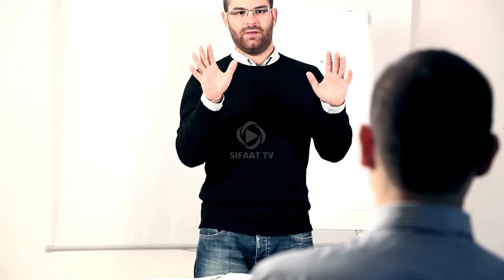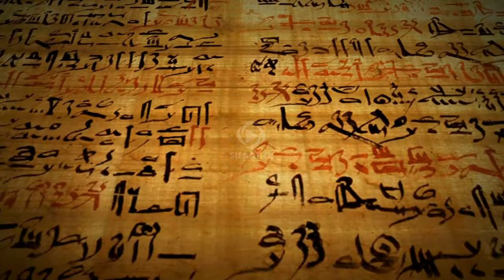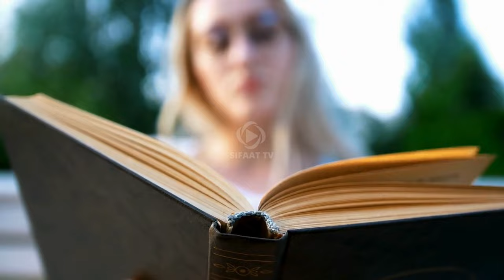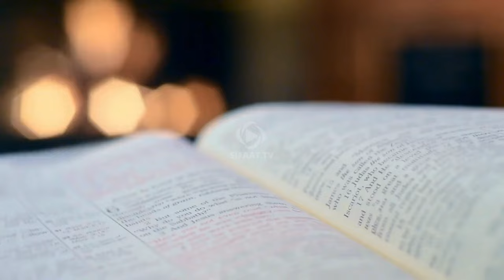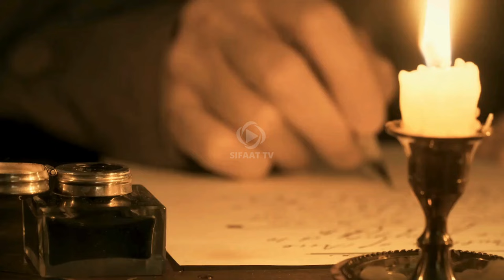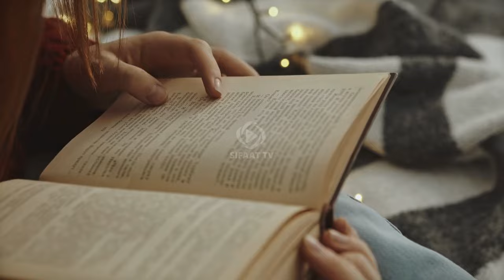Hazrat Shees Alaihis Salam | Story Of Prophet Shees AS | Hazrat Sheesh Ka Waqia | Hazrat Sheesh A.S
In this captivating video, delve into Hazrat Shees Alaihis Salam's rich history and profound legacy. From the sorrowful departure of Hazrat Adam Alaihis Salam and Bibi Hawwa Salam Allah Alaiha from paradise to the trials and triumphs of their descendants, this video delves deeply into the lives of Hazrat Shees Alaihis Salam and his family. Learn about Hazrat Shees Alaihis Salam's birth, his upbringing under the guidance of Hazrat Adam Alaihis Salam, and the monumental role he played in preserving and spreading Islam's teachings. Discover the story of Prophet Shees AS and understand Hazrat Sheesh Ka Waqia in detail.

Explore the tumultuous relationship between the descendants of Hazrat Adam Alaihis Salam, focusing on the conflict between Bani Shees and Bani Qabeel. This video sheds light on the reasons behind their enmity, the impact of their clashes, and the enduring lessons we can draw from these ancient events. With vivid storytelling and insightful reflections, this video offers a comprehensive look at the story of Hazrat Sheesh A.S., making it a must-watch for anyone interested in Islamic history.